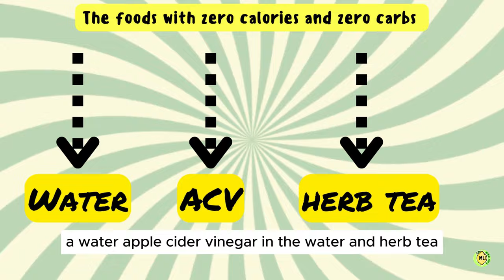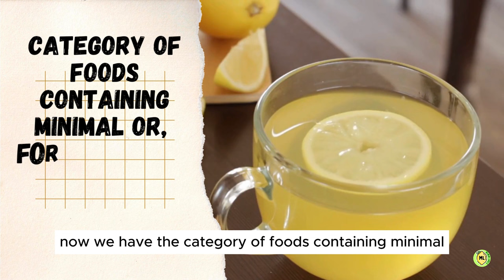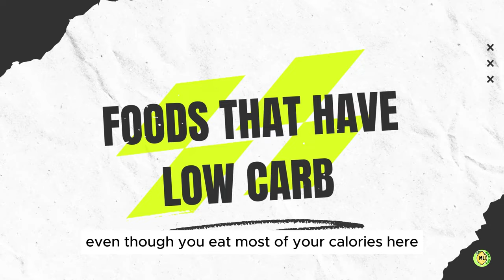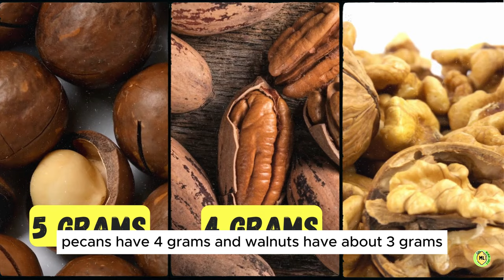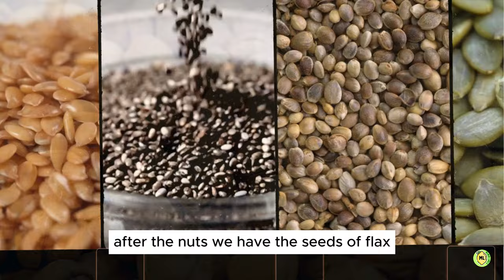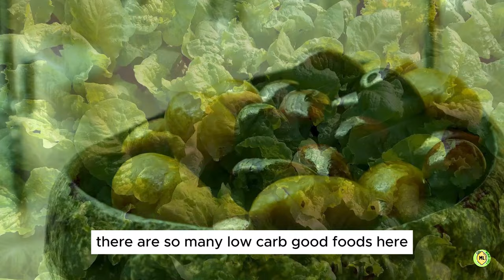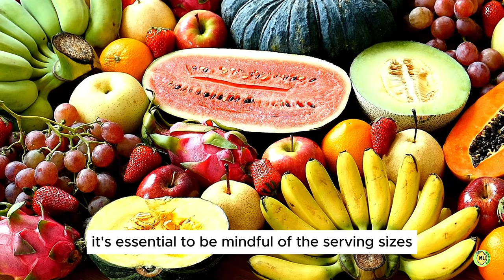Healthiest Foods with No Carbs and No Sugar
Is there such a thing as no-carb foods, or should we aim for foods with low carbs? It all depends on your health goals. There is a lot of interest in low-carb and keto diets, but there is also a lot of misinformation. Today, we will give you the bigger picture and clear up those questions.